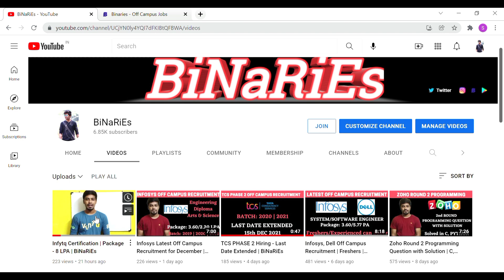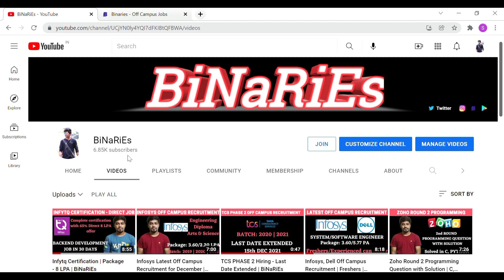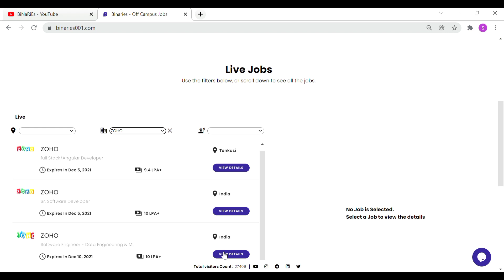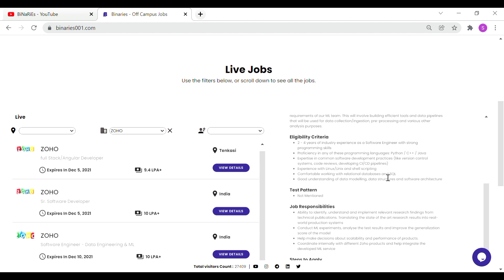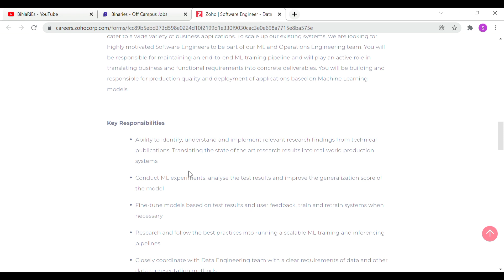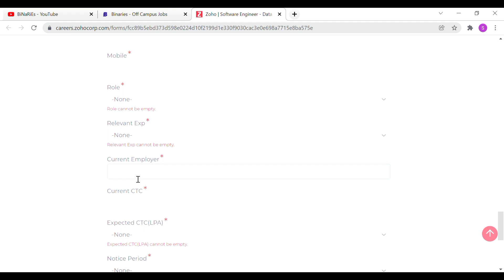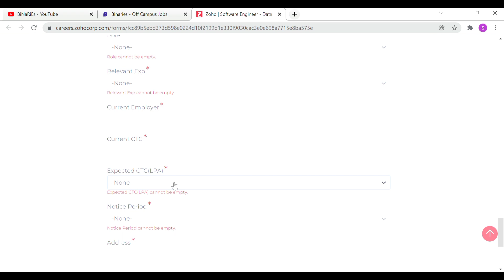Zoho Off Campus Recruitment | Data Engineer & Machine Learning Role | BiNaRiEs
In this video, I will be discussing with you about the ZOHO Off campus recruitment for the role of Software Engineer - Data Engineering role
Software Engineer - Machine Learning.